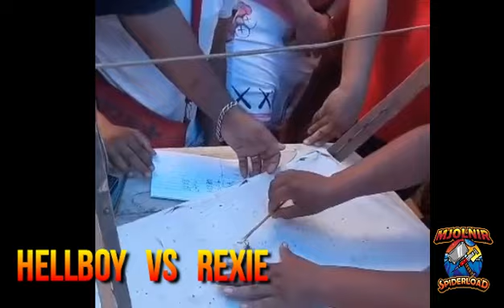BAKIT NAGALIT SI EMIL? | CAVITE VS TONDO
MATAAS ANG TENSYON SA LABAN

- Pm nyo ako ( RD LEGASPI ) sa Facebook para malaman ang presyo ng gamot at kung gusto bumili
- We can ship nationwide (LUZON VISAYAS MINDANAO)
- via JRS, LBC, or LALAMOVE
- Meetups MANILA area only

- Maari din pumunta dito at mag mensahe para sa iba pang impormasyon

- Pumunta dito para makakita pa ng mas marami pang BAKBAKAN ng GAGAMBA

Balazs Varga